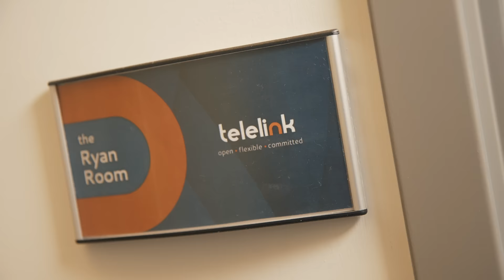Sydney Ryan & Cindy Roma - 2015 EDC Export Award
Sydney Ryan and Cindy Roma of Telelink are the recipients of the NLOWE 2015 EDC Export Award.